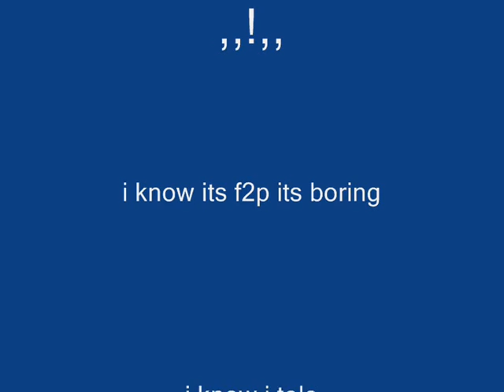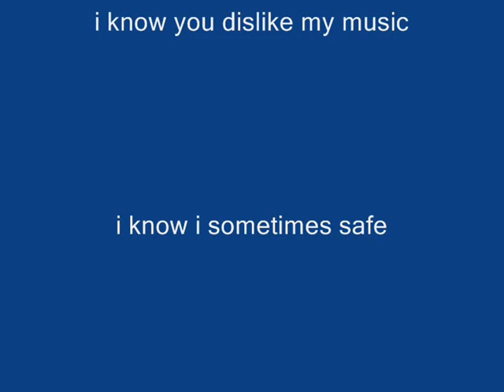Finalfantsy9 F2p Pk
I pk